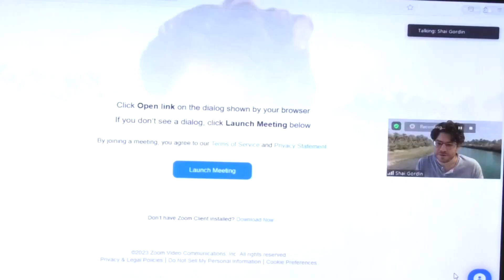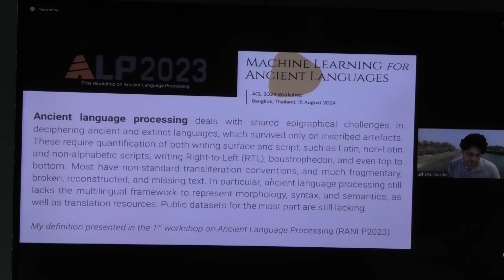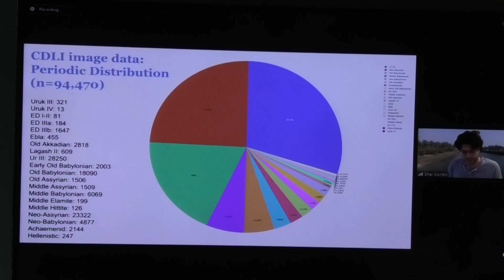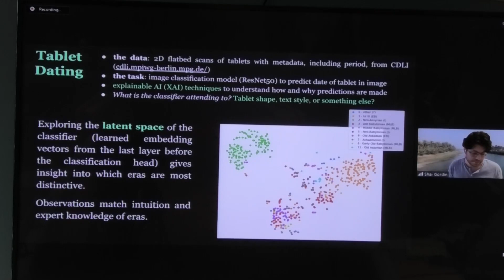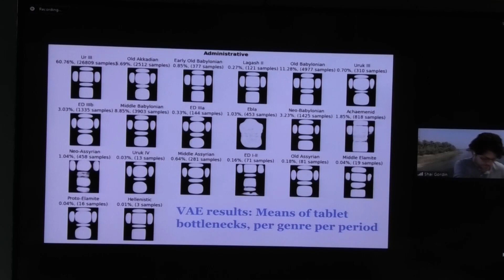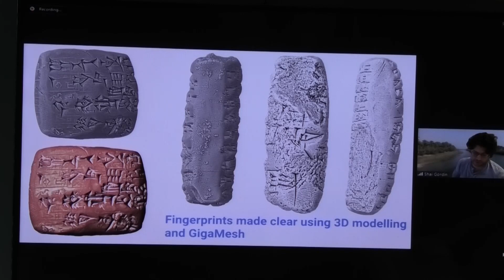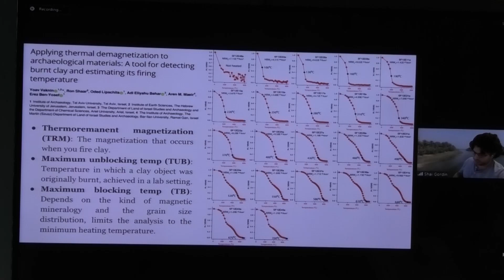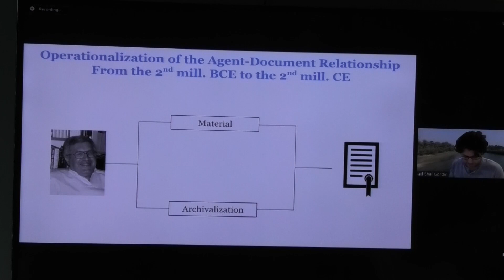4 ‒ Shai Gordin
4 ‒ Shai Gordin (Ariel University, Open University of Israel), Ancient Language Processing: A Transformative Framework for the Computational Study of Ancient Texts (Remote talk)

The field of ancient language processing (ALP) is witnessing an expanding research community, driven by the increasing availability of ancient language resources and the growing interest of scholars with machine learning expertise in this domain. This talk delves into the foundational aspects of ALP by exploring how machines help find patterns in texts through a series of transformations: from image to model, from print to plain text, from words to vectors. The presentation unfolds into specific challenges and their resolution strategies in ALP, leveraging a series of projects ranging from the computational modeling of ancient languages to the intricacies of deciphering texts with optical character recognition (OCR) and machine translation. Through these case studies I will expose the nuances of AI research in the ancient linguistic landscape.